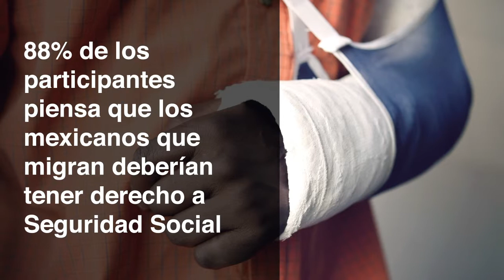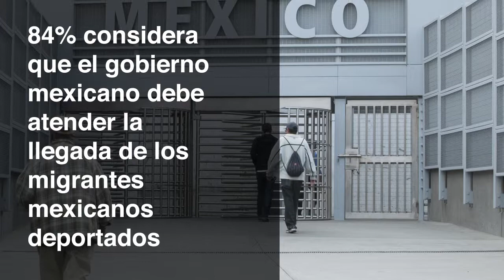Migrantes, ¿qué pensamos sobre ellos?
El Centro de Opinión Pública de la UVM detectó que la percepción sobre los migrantes mexicanos y centroamericanos es desigual, pero ¿qué tanto?